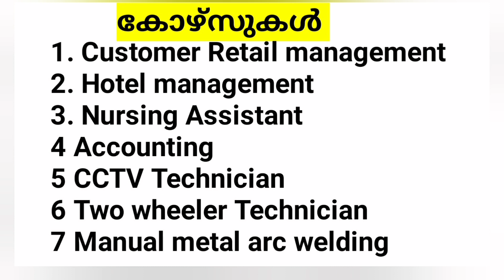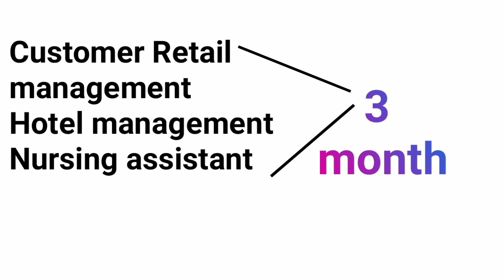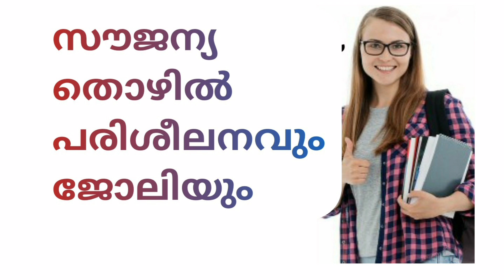വിവിധ സൗജന്യ കോഴ്സുകളിലേക്ക് അപേക്ഷ ക്ഷണിച്ചു |Free job oriented courses Admission details in kerala